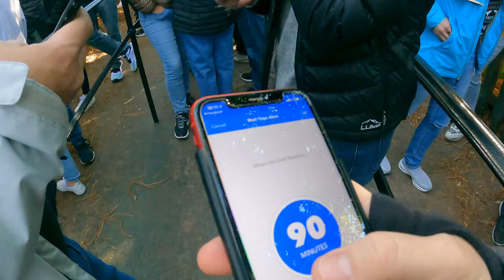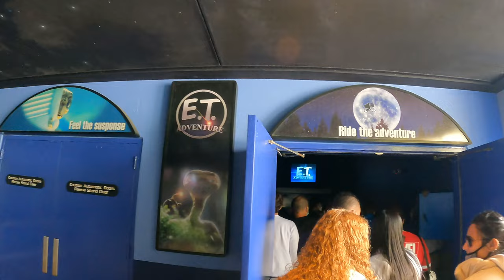Ep. 114, Universal Studios THRILL RIDES only, with Roller Coaster Experts, Brad and Maddie Sundberg!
Jared brings friends Brad and Maddie Sundberg with him to Universal Studios! Brad Sundberg is known to many MJ fans, as he worked with him for years, and Maddie is his daughter, and a good friend of ours as well. They ride the Velosicoaster, Hagrids Magical Creatures motorbike Adventure, Escape from Gringotts, eat at the Three Broomsticks, Ride Men in Black and ET, and generally have a great time.